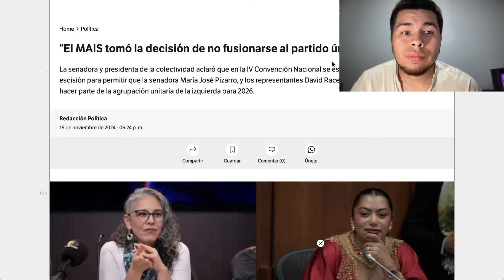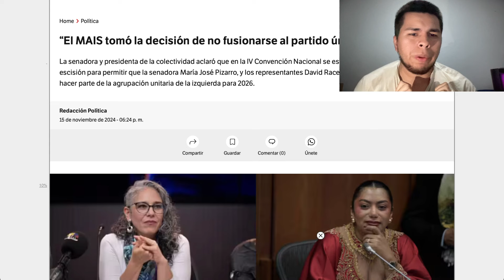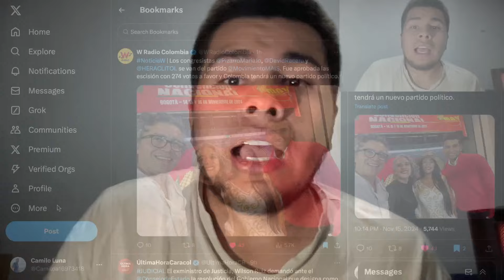¡Nuevo partido político nace en Colombia! Pizarro, Racero y Landínez lideran la escisión del MAIS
El Movimiento Alternativo Indígena y Social (MAIS) aprobó en la noche de este 15 de noviembre la salida de los congresistas María José Pizarro, David Racero y Heráclito Landínez del partido.

Los congresistas lograron que la Convención Nacional aprobara la escisión del partido, lo que permitirá la creación de una nueva colectividad con miras a las elecciones de 2026 y que se unifique al partido único del Pacto Histórico.

La escisión fue ratificada en la convención del MAIS, donde se aprobó con 274 votos a favor, 0 en contra y 1 voto en blanco. El acuerdo que formaliza el procedimiento de escisión y tiene como base el artículo 14 de la Ley Estatutaria 1475 de 2011 se revisó de forma posterior.

Le puede interesar
“Tienen miedo a la verdad”: Petro criticó demanda contra nombramiento de exjefes ‘paras’
Ahora, en virtud de este acuerdo, el sector representado por Pizarro, Racero y Landínez se separa del partido y formará una colectividad distinta, es decir, el nacimiento de un nuevo partido político en el país. El MAIS no se disolverá; pero el nuevo partido permanecerá activo, manteniendo incluso las curules que actualmente ostentan en el Congreso.

El acuerdo también establece que la escisión no afecta al patrimonio del MAIS, que seguirá siendo de su propiedad, ni al uso de su logo, colores o signos distintivos. Los congresistas y sus seguidores renuncian a estos derechos. Además, se precisó que el sector escindido no presentará reclamaciones sobre los bienes del partido, lo que asegura que el proceso de separación se haga sin disputas por el patrimonio del MAIS.

Los congresistas Pizarro, Racero y Landínez manifestaron su voluntad de constituir un nuevo partido político, que les permitirá continuar con su ejercicio político, manteniendo sus derechos y curules en el Congreso. Este partido será reconocido formalmente por el Consejo Nacional Electoral (CNE), lo que implica el registro oficial de la escisión y el reconocimiento de la personería jurídica del nuevo movimiento.

Este acuerdo de escisión adquiere especial relevancia de cara a las elecciones de 2026, ya que los congresistas Pizarro, Racero y Landínez podrán competir bajo las banderas del Pacto Histórico